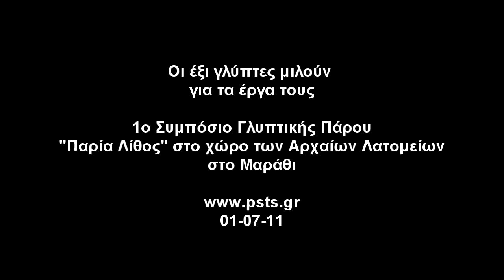psts.gr: Πάρος, 1ο Συμπόσιο Γλυπτικής "Παρία Λίθος"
Πάρος, 1ο Συμπόσιο Γλυπτικής "Παρία Λίθος" /01-07-11/ 1st Sculpture Symposium of Paros "Parian Stone" in the area of the ancient marble quarry. Paros